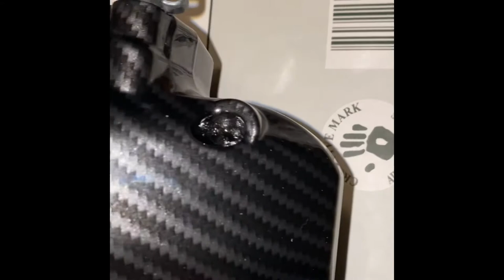Hydro dipped brake caliper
Carbon fiber Hydro dipped c8 Brake caliber 🔥🔥 printed factory decal for a better finished look